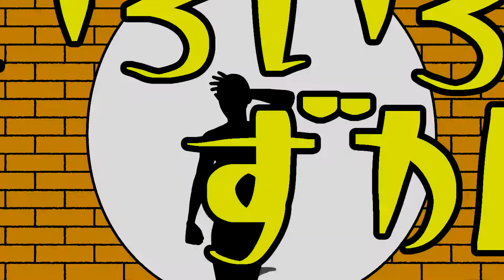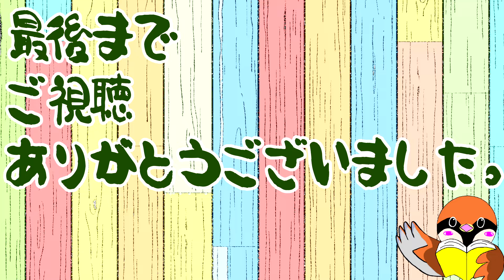未熟な奴がオープニング映像を作ってみた！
この動画は動画編集が下手な自分が
思いつきでオープニング映像を作るとどうなるかを紹介しています！

使用画像

BGM
フリーBGM DOVA-SYNDROME

フリーBGM素材「森と水のハーモニー」by こおろぎ

フリーJingle「爽やかな朝」by のる

フリーBGM「竜宮城」by 伊藤ケイスケ

編集ソフト
DaVinci Resolve

本動画
編集ソフト
AVIUTL